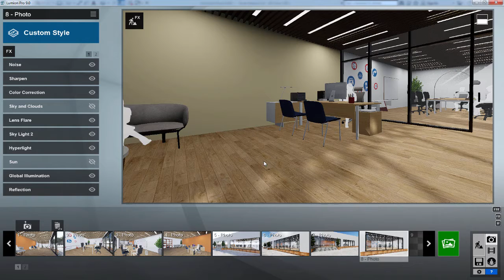Create light in Lumion using material